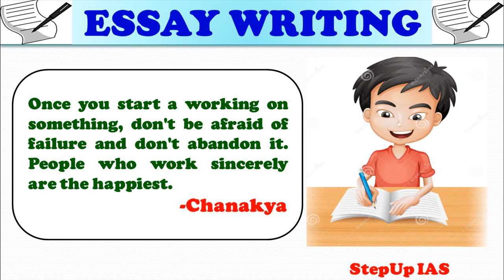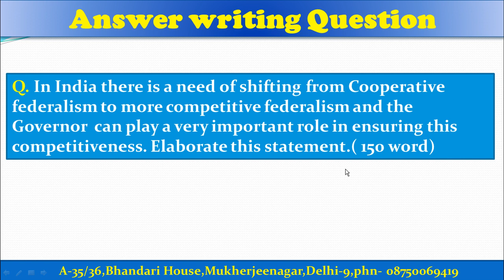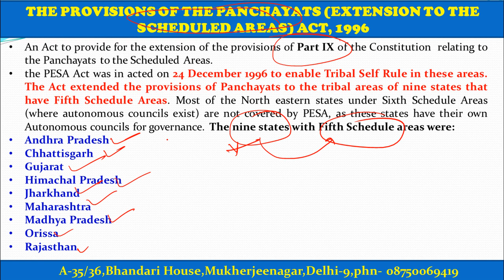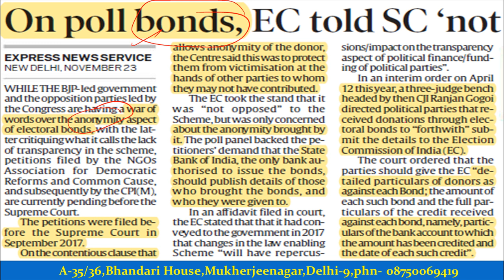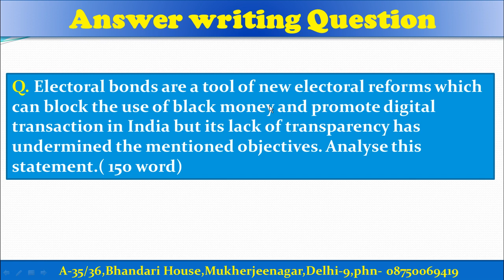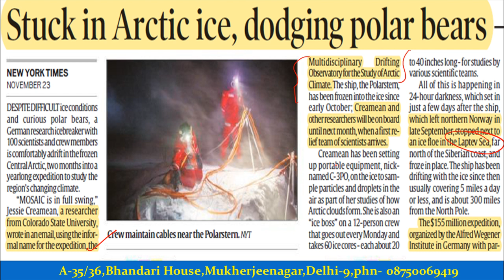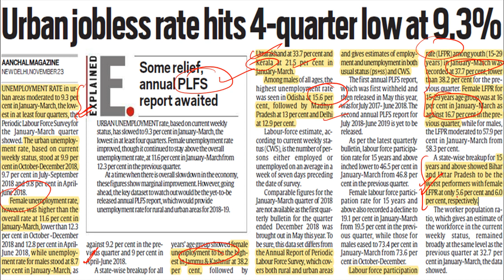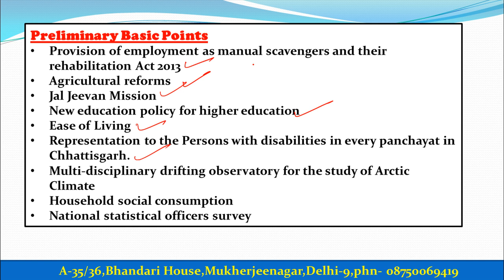24th November 2019 The Indian Express Newspaper Discussion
The Indian Express newspaper  is very Important session for upcoming exam which is going to held at 31st may 2020 , This discussion is based on the news from The Indian Express Newspaper, the Hindu Newspaper The Economic times and Environment specially important species in news.It relevent for UPSC - 2020 /UPPSC PRE 2019/Jharkhand psc MPPSC AND other competitive Exams.

1.Personal Guidance Classes for students who have either completed coaching from anywhere else, has already given pre or mains (who have completed the coaching)-Both Hindi & Eng Medium separate Batch

1.General Studies Batch for Civil Services
Classroom Programme ( Including Personal Guidance)
Facilities Provided
a.Timely Completion of syllabus
b.Best Faculties

2. Two year Classroom Programme for Under Graduates- ( Including Personal Guidance)